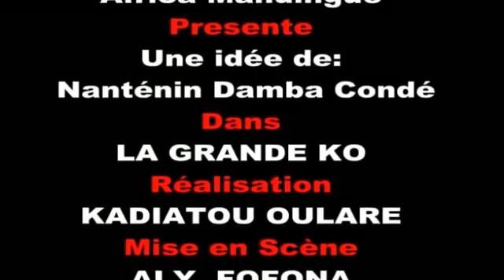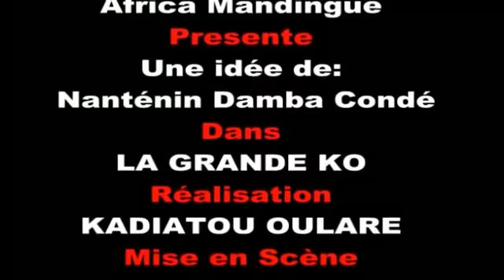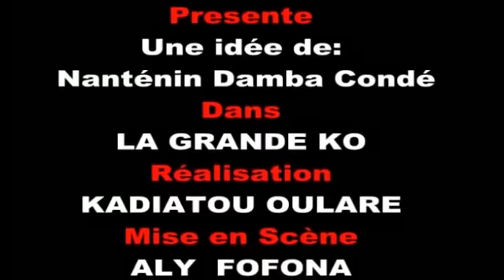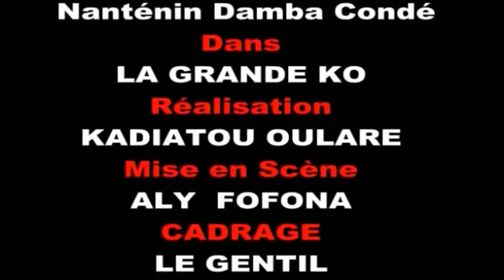La Grande Ko COMPLET Film Guinéen Version Malinké